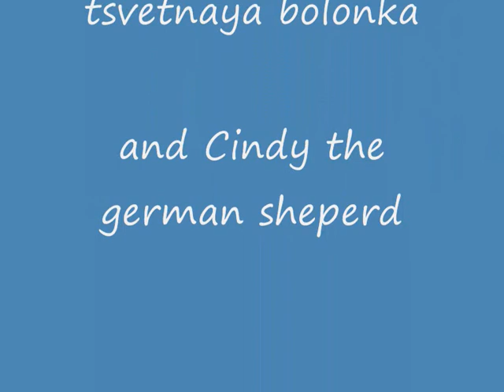Puppy pictures of Kenzo the pug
I have a ton of pictures of Kenzo on my computer so decided to make a little video out of some of them. It's mostly puppy pictures. Now he is 1.5 years old and still act like a little puppy, he truly is the strangest dog i know haha:D

Music is Donkeyboy with "Sometimes"